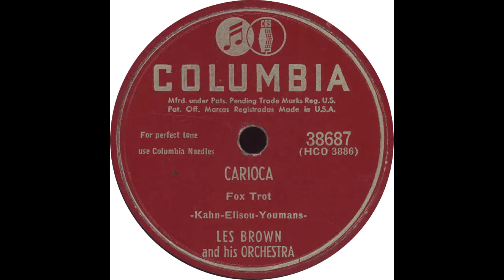Columbia 38687 – Carioca – Les Brown and his Orchestra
Les Brown and his Orchestra - “Carioca”

Flip Side – “Waitin’ At The Station”

1950